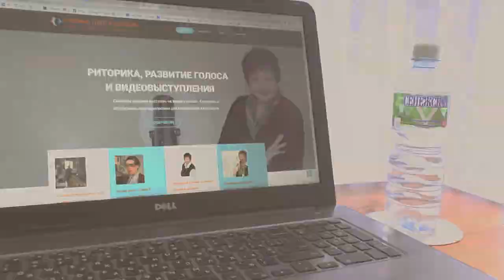5 упражнений для четкости речи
Если вы ведёте обучение, снимаете видеоселфи или вживую выступаете перед аудиторией, то ваша речь должна быть четкой. Надо понимать, что хорошая дикция — важный элемент культуры речи эксперта, тренера, консультанта.

📌 Кроме того, при записи выступлений помните, что:
   - камера, микрофон, интернет нивелируют четкость речи;
   - во время записи проблемы дикции заметны сильнее.

❗ Давайте-ка для начала проверим в каком состоянии находятся ваши артикуляторы на данный момент? Смотрите на себя в зеркало и проведите ТЕСТ:
1. Произнесите гласные И — Э — А — О — У — Ы. Обратите внимание — вытянулись ваши губы в форме рупора на звуке “У”? А рот открылся в форме круга во время произнесения звука “А”? Если этого не произошло, то вам пора уделить время развитию артикуляции.

2. Протестируйте и подвижность языка — сверните его трубочкой; попробуйте выставить изо рта и сделать тонким, как змеиный; дотянуться им до носа. Ну как?

3. А теперь диагностируем насколько закрепощена ваша нижняя челюсть. Для этого максимально откройте рот и попробуйте вставить между зубами сложенную ладонь без большого пальца. Этот трюк без смещения пальцев удается немногим, и это означает, что с артикуляцией не всё так благополучно, как хотелось бы.

❓ Что со всем этим делать?
Начинать заниматься развитием артикуляции, ведь привычка говорить четко, выработанная однажды, сохраняется на всю жизнь!

🔥 Я попросила одного из студентов нашего Тренинг центра продемонстрировать 5 лучших упражнений для языка, которые помогли ему значительно улучшить дикцию. А дальше - путь один: делайте с нами! Делайте, как мы! Делайте лучше нас!
А в комментариях напишите какие у вас результаты теста.